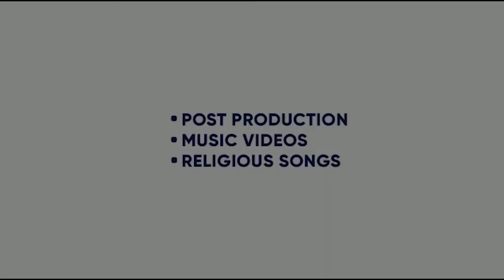NAYKA DEVI | KHUSI SHAH|PARTH BHARAT THAKKAR | UMESH SHARMA |KING ENTERTAINMENT TV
MOVIE- NAYKA DEVI
STARRING- KHUSI  SHAH
DIRECTOR- NITIN G
STORY - UMESH SHARMA

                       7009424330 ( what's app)